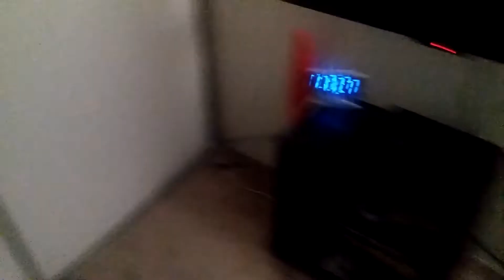My 1SMG 1Sniper and 1Knife (Not real guns)